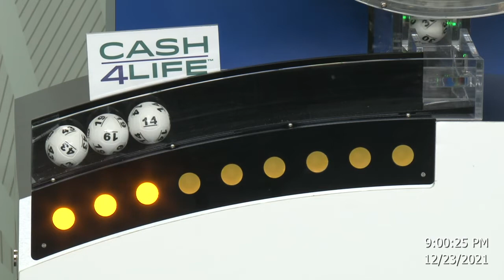Cash4Life Drawing 12-23-2021